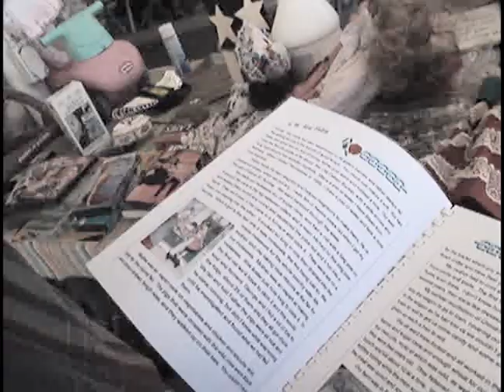Kidd Histories Reunion 2006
KiddHistories.com Videos Kidd Reunion 2006 held in Riverheights Logan area.